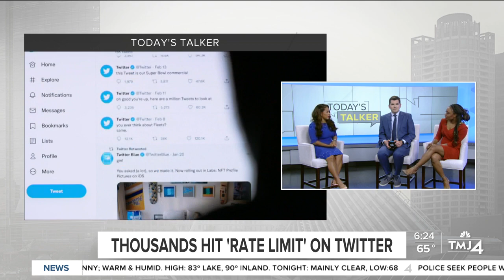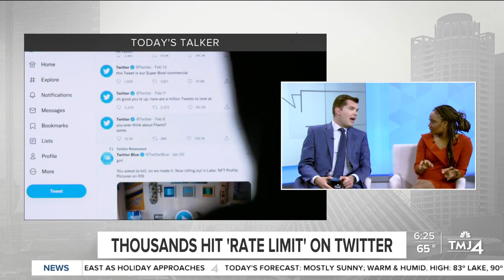What's going on with Twitter now?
Some Twitter users are upset over the social media platform's latest change. Users now have limits on how many posts they can view each day. Verified accounts are limited to reading six thousand posts a day. Unverified accounts can read 600 posts a day. And new accounts are limited to 300 posts a day.

CEO Elon Musk says the restrictions prevent unauthorized scraping of valuable data.

The new rule locked out thousands of users over the weekend.

The policy change is only temporary, but after facing backlash Musk said he would raise the limit on how many tweets accounts can read each day.